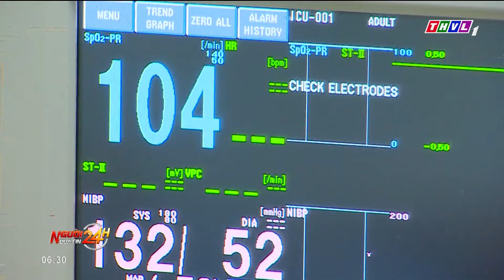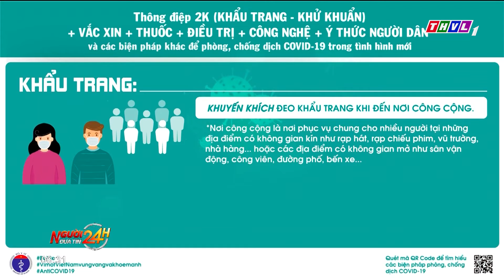Thực hiện Thông điệp 2K vì một Việt Nam vững vàng và khỏe mạnh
Thông điệp phòng chống dịch Covid-19 trong tình hình đã được chuyển trạng thái từ thông điệp 5K thay thế bằng 2K+. Bộ Y tế vừa phát động Chiến dịch truyền thông phòng chống dịch Covid-19 trong tình hình mới với khẩu hiệu “Vì một Việt Nam vững vàng và khỏe mạnh”.